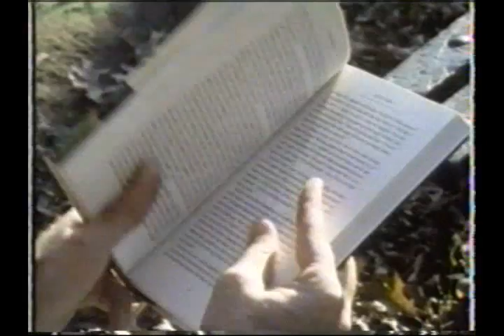Garrison Keillor - America's Home Companion.wmv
This promo ran on the Disney Channel to showcase their ongoing series starring Garrison Keillor. Circa 1988.